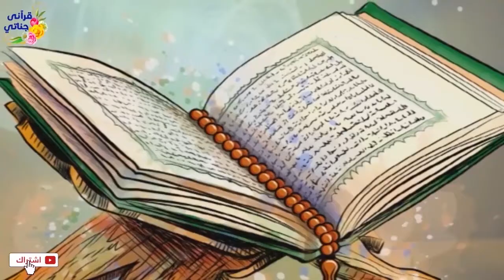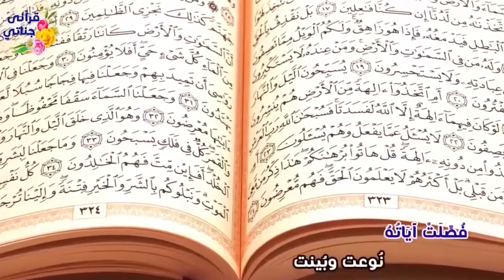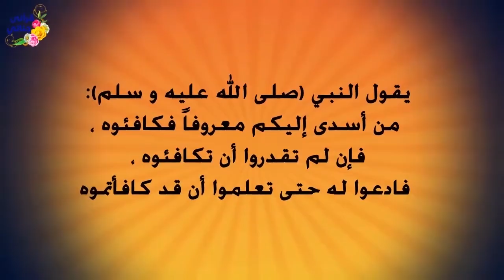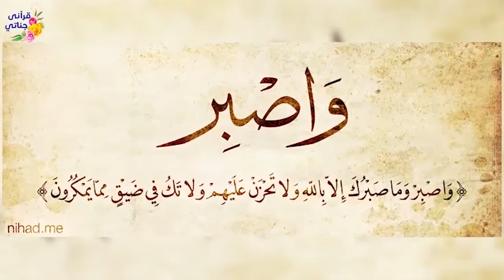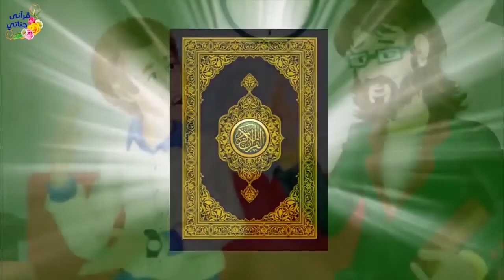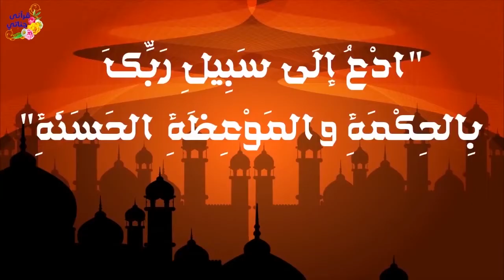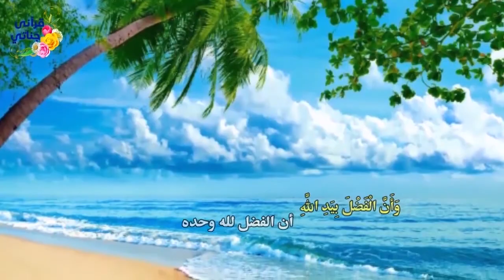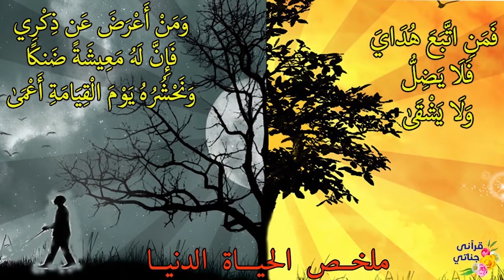قصص واقعية ممتعة ومفيدة عن الظلم و الحب والزواج والطلاق فيها دروس وقيم عظيمة جدا